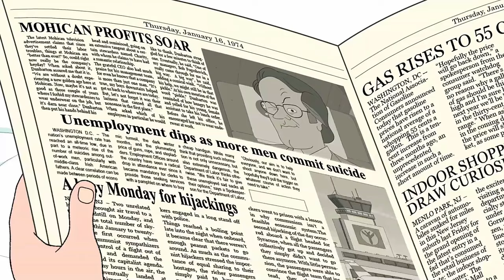F Is For Family - Bill Walks In On Kevin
S2E1 Heavy Sledding